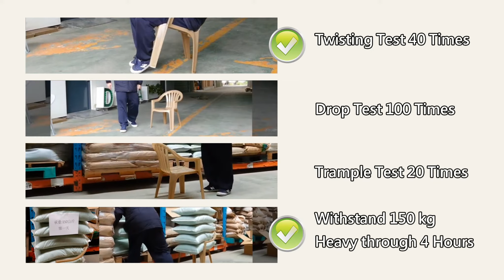DA.AI Recycled-PP Plastic Bag Series